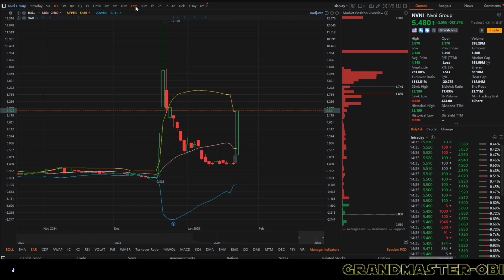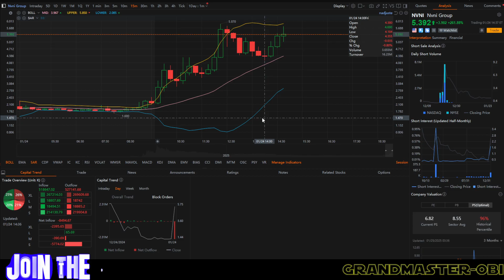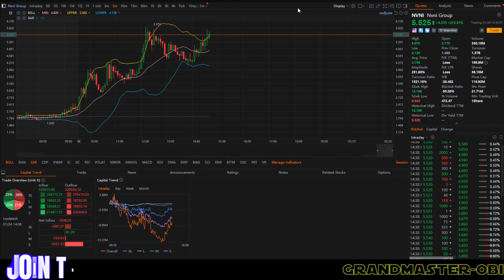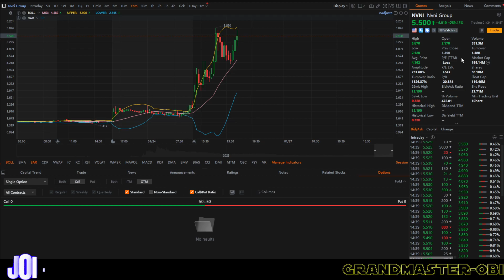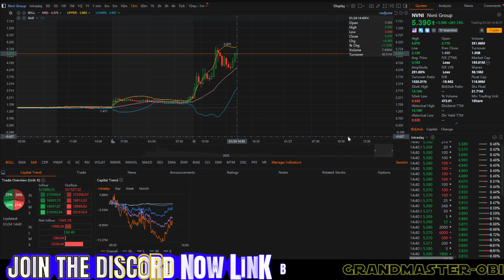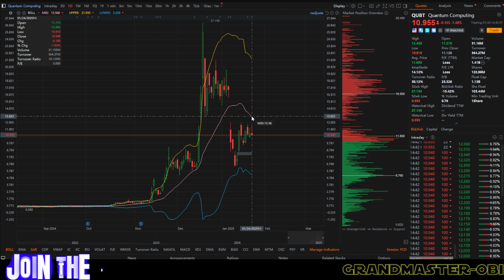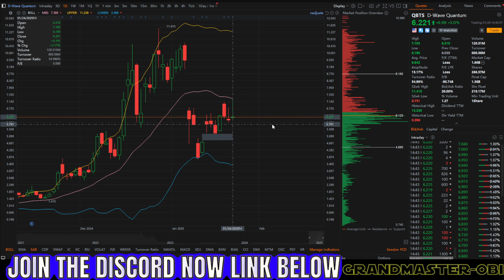QBTS & QUBT: Sell or Buy Now? Next Week’s Leak | NVNI Price Prediction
0:00 – Introduction: QBTS & QUBT Overview
0:06 – Why Next Week’s Leak Matters
0:12 – Quick Recap: Last Week’s Market Headlines
0:18 – What is Quantum Computing?
0:24 – Why Quantum Computing is a Game-Changer
0:30 – Spotlight on NVNI: Price Prediction Teaser
0:36 – Disclaimer: Educational Purposes Only
0:42 – Market Sentiment: Buy, Sell, or Hold?
0:48 – The Importance of Insider Leaks
0:54 – QBTS: Company Background
1:00 – QUBT: Company Background
1:06 – Quantum Computing Stocks on the Rise
1:12 – Next Week’s Leak: Potential Impact on Prices
1:18 – Common Mistakes New Investors Make
1:24 – Technical Analysis Basics: Charts & Indicators
1:30 – RSI, MACD, and Moving Averages
1:36 – NVNI: What We Know So Far
1:42 – Identifying Catalyst Events in Quantum Tech
1:48 – Growth vs. Value Investing in Tech Stocks
1:54 – Day Trading vs. Long-Term Holding
2:00 – Market Volatility: How to Manage Risk
2:06 – Top Searched Topic: “Best Stocks to Buy Now”
2:12 – How Quantum Computing Affects AI
2:18 – QUBT Price Chart Analysis
2:24 – QBTS: Support & Resistance Levels
2:30 – Insider Buying/Selling: Reading the Clues
2:36 – NVNI Price Prediction: Short-Term Outlook
2:42 – Diversify or Concentrate? Portfolio Strategies
2:48 – Federal Reserve Influence on Tech Stocks
2:54 – High-Growth Tech: Where to Find Opportunities
3:00 – Crypto & Blockchain Ties to Quantum Computing
3:06 – Market Psychology: Fear & Greed
3:12 – Most Searched Topic: “Recession-Proof Stocks”
3:18 – How Politics Impact Quantum Computing Funding
3:24 – Trading Platforms & Tools
3:30 – The Future of NVNI: New Product Launches?
3:36 – Swing Trading Strategy for QBTS & QUBT
3:42 – Investor Relations: How to Stay Informed
3:48 – Earnings Reports: Reading Between the Lines
3:54 – Technical Indicators to Watch Next Week
4:00 – Analyzing Volume Spikes & Unusual Activity
4:06 – Long-Term Potential of Quantum Computing
4:12 – Risk Management: Setting Stop-Loss Orders
4:18 – Top Searched Topic: “Small-Cap Stocks”
4:24 – NVNI: Potential Collaborations & Partnerships
4:30 – QUBT vs. QBTS: Key Differences
4:36 – Catalyst Events: Conferences & Tech Expos
4:42 – When to Take Profits in Quantum Stocks
4:48 – Common Traps: Pump & Dump Schemes
4:54 – The Role of Big Institutional Investors
5:00 – Market Sentiment: Bullish vs. Bearish Indicators
5:06 – Top Finance Influencers to Follow
5:12 – Quantum Computing Use Cases: Healthcare, Finance, More
5:18 – Momentum Trading Strategies
5:24 – NVNI Price Prediction: Long-Term Targets
5:30 – Balancing Tech Stocks with Other Sectors
5:36 – Analyzing SEC Filings for Clues
5:42 – The Impact of Macroeconomic Factors
5:48 – Short Squeeze Potential for Emerging Tech Stocks
5:54 – QUBT: Upcoming News & Earnings
6:00 – QBTS: Upcoming News & Earnings
6:06 – Top Searched Topic: “How to Invest During Volatile Markets”
6:12 – Achieving Financial Freedom Through Stocks
6:18 – Protecting Profits: Trailing Stop-Loss
6:24 – Crypto Market Relation: Is Quantum a Threat to Blockchain?
6:30 – Investor Psychology: Handling Market FOMO
6:36 – QUBT’s Competitive Landscape
6:42 – QBTS & Potential Partnership Rumors
6:48 – NVNI Innovations: Tech Analysis
6:54 – DCA (Dollar-Cost Averaging) in Quantum Stocks
7:00 – Sector Rotation Strategy Explained
7:06 – Top Searched Topic: “Next Tesla in Quantum Computing?”
7:12 – Unusual Options Activity: Early Signal?
7:18 – Future Projections: 5-Year Outlook for Quantum Computing
7:24 – Building Your Watchlist: Key Criteria
7:30 – Analyst Upgrades & Downgrades: What They Mean
7:36 – The Role of AI in Stock Market Predictions
7:42 – Catalysts for Industry Growth: Government Contracts
7:48 – Reading Candlestick Patterns: Basics
7:54 – How to Identify Breakout Stocks Early
8:00 – Top Searched Topic: “Best Quantum Computing ETFs”

ABOUT: